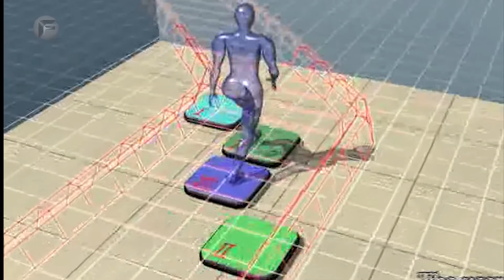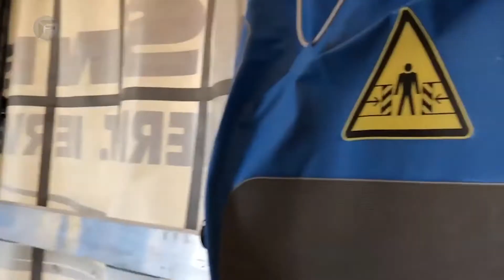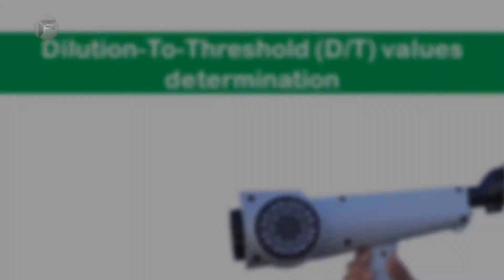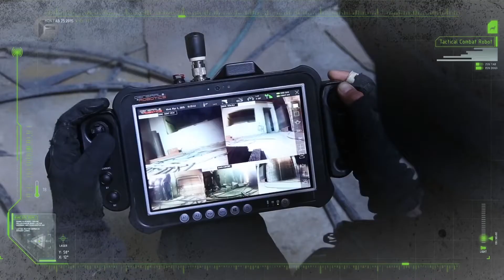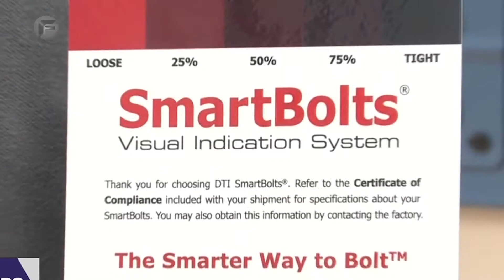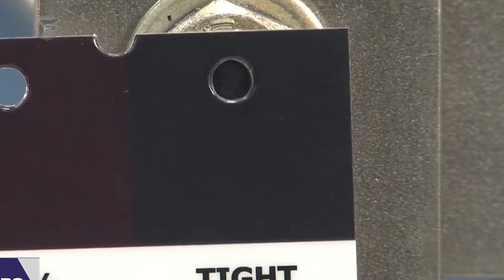Erstaunliche Erfindungen, die du vielleicht noch nicht kennst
Diese Erfindungen sind auf einem anderen Level …….